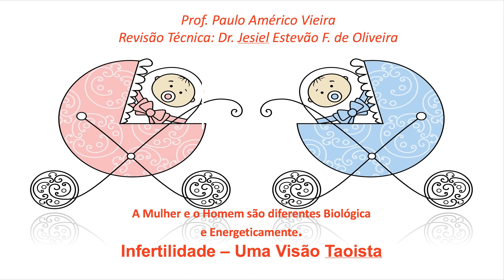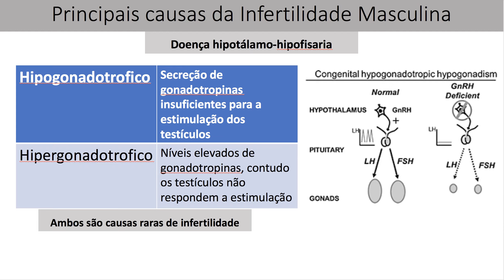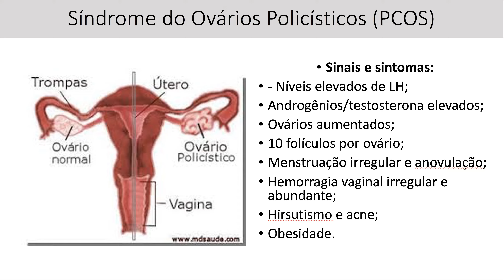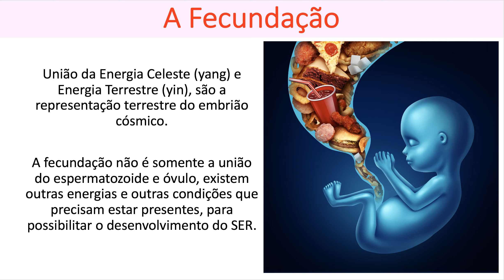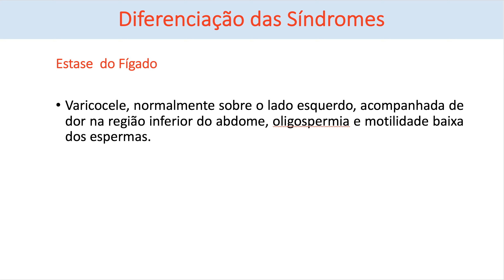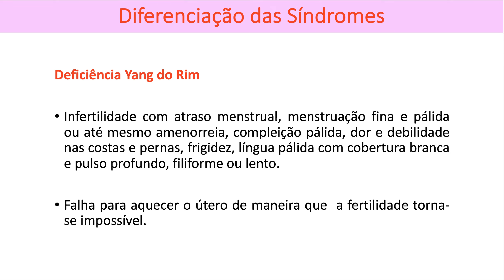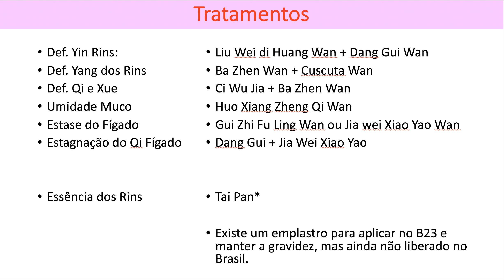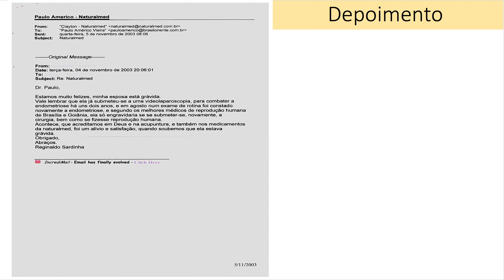Infertilidade Segundo a Medicina Taoista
Tratado de Infertilidade pela Medicina Tradicional Chinesa